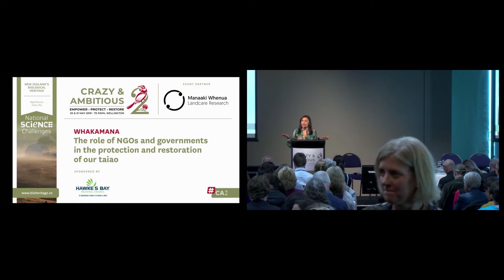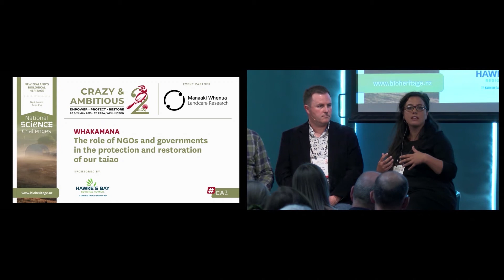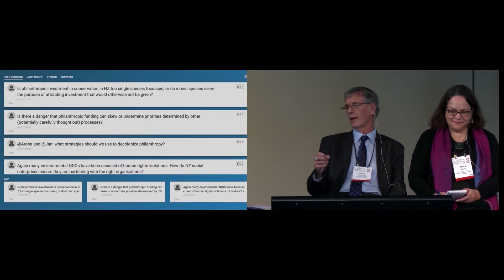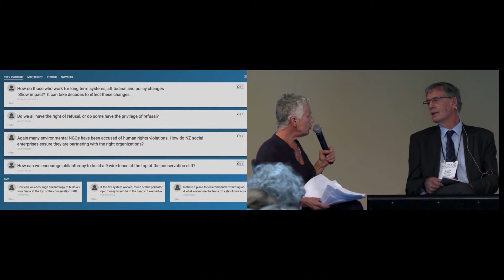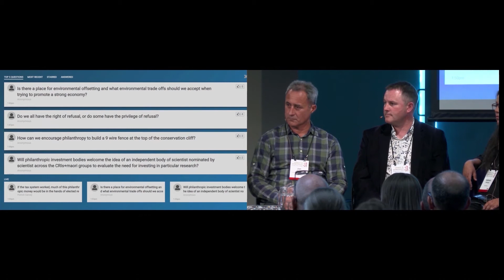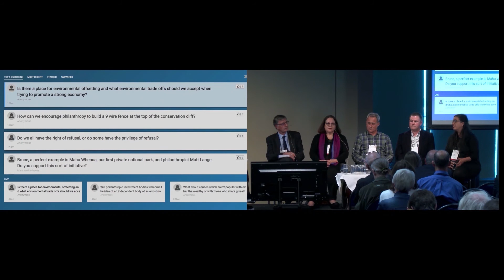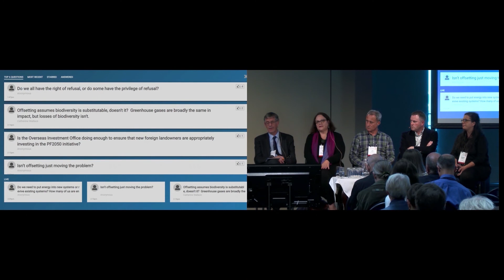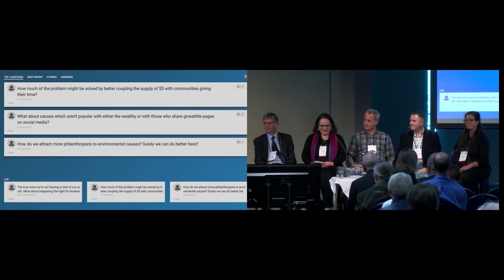Panel: The role of NGOs and governments in the protection and restoration of our taiao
Kim Hill (Radio NZ) chairs the panel with Professor Bruce Clarkson (University of Waikato), Aroha Mead (Ngati Awa, Ngāti Porou, Ngāti Tuwharetoa, Tohourangi, Ngāi Tūhoe), Jan Hania (NEXT), Professor Shaun Hendy (University of Auckland), Nathalie Whitaker (Impact Ventures).

Crazy & Ambitious 2 conference May 2019.